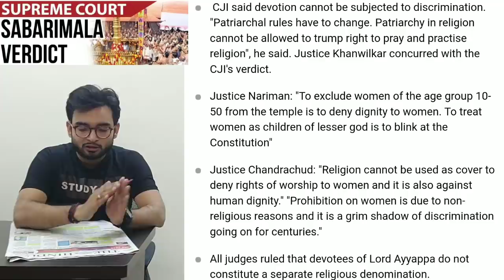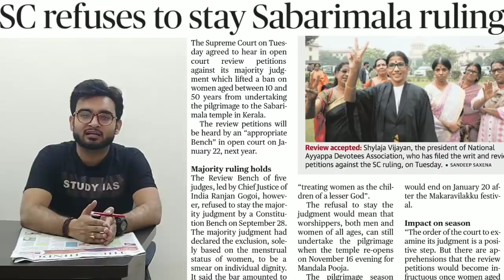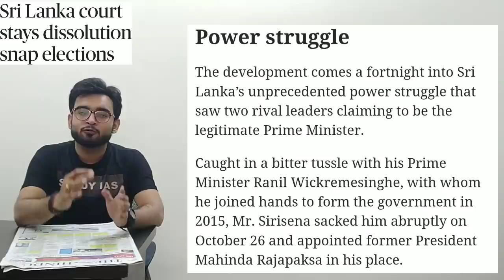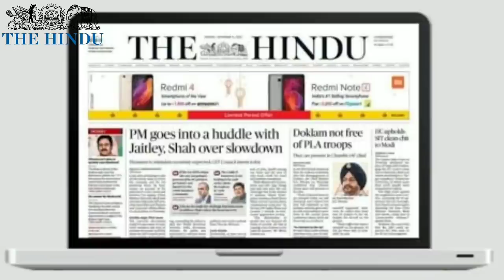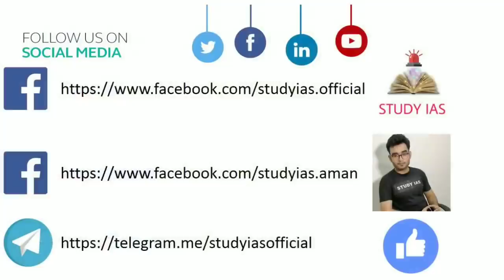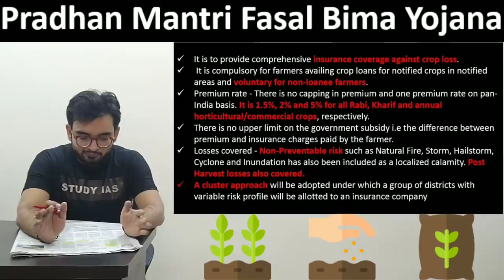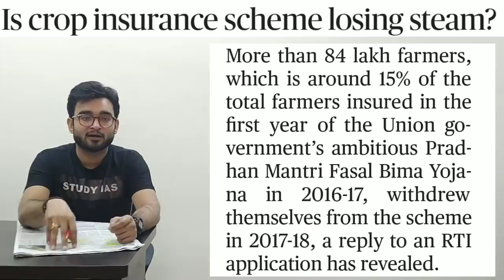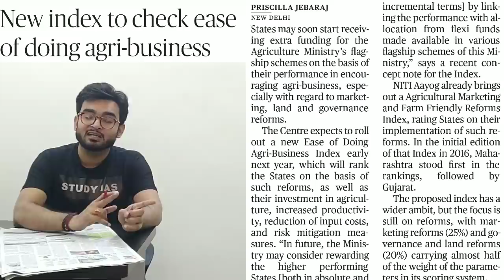14 November 2018 The Hindu Newspaper Analysis in Hindi (हिंदी में) - News Current Affairs Today IQ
Spl - Sabrimala Verdict Review Petition
- Sri Lanka Constitution Crises
- F1 Boat Racing - Amravati
- Pradhan Mantri Fasal Bhima Yojna
- Ease of doing Agri Business Index

STUDY IAS

15 November 2018 The Hindu Newspaper Analysis in Hindi (हिंदी में) - News Articles for Current Affairs The Hindu Newspaper Analysis in Hindi (हिंदी में) - News Articles for Current Affairs

15 November the hindu newspaper today
the hindu newspaper 15 November 2018